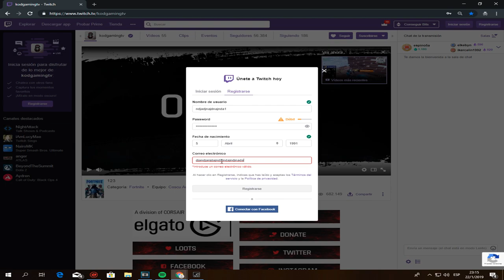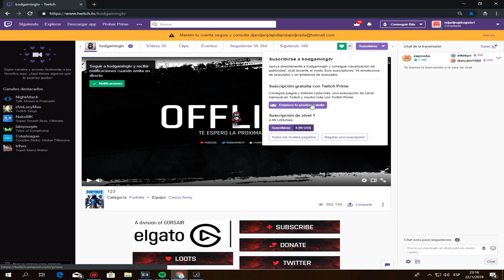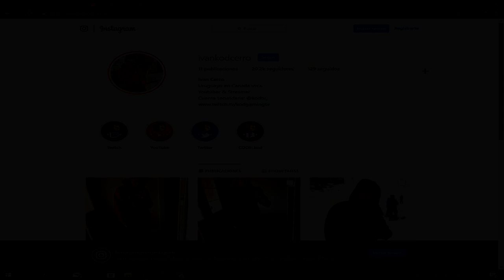Humillando Pro Players en el Torneo de Fortnite..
CODIGO CREADOR: kod

Stream Deck

🖥CPU: Intel i7-8700K @ 4.00GHz
🖥GPU: GeForce GTX 1070
🖥RAM: 32GB 3200MHz DDR4
🖥SSD: Samsung 850 EVO 500GB
🖥Mobo: Asus ROG Strix z370-E Gaming

🖥CPU: AMD Ryzen 5 '1400
🖥GPU: GeForce GTX 1050ti
🖥RAM: 16GB 1866MHz DDR3
🖥SSD: ADATA 240GB
🖥Mobo: ASUS Prime B350-Plus

Peripherals:
🖥Pad: ASUS ROG XL
🖥Keyboard: HyperX Alloy FPS Pro
🖥Headset: Hyperx Cloud Alpha
🖥Mouse: Steelseries Sensei 310